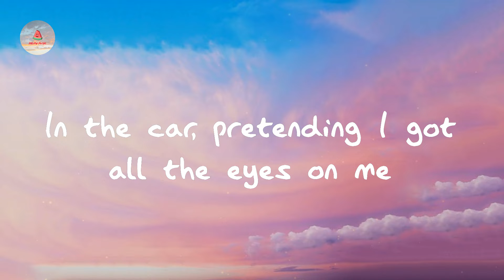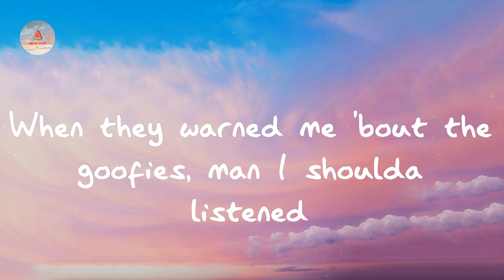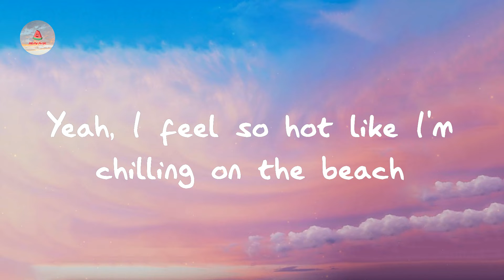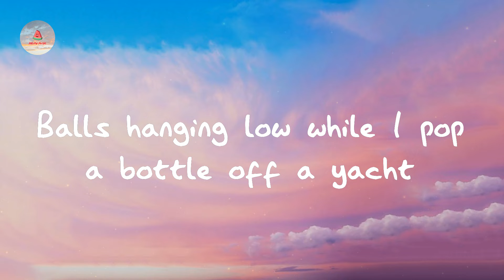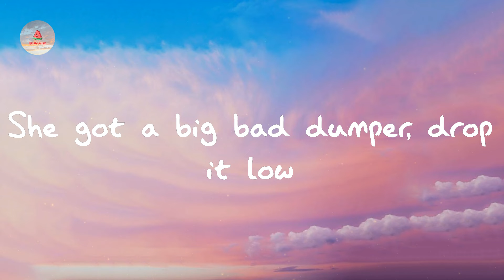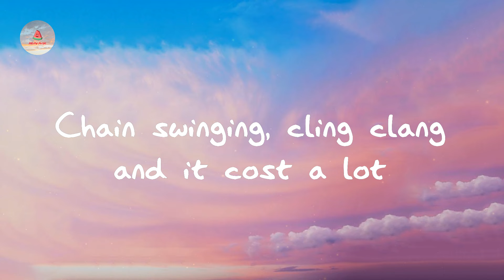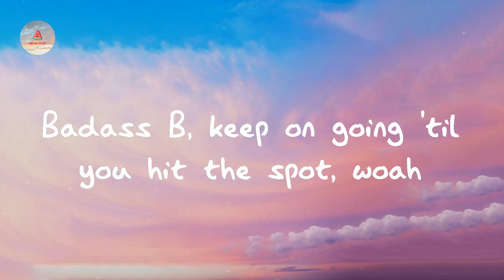bbno$ - edamame (feat. Rich Brian) (Lyrics)